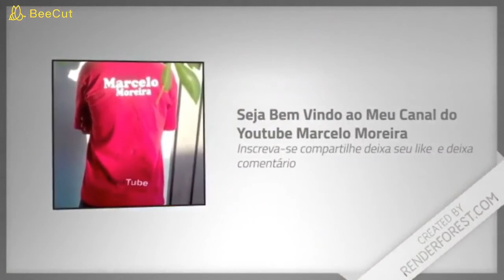BIKE VLOG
minha redes social